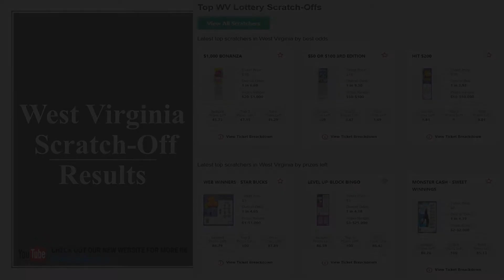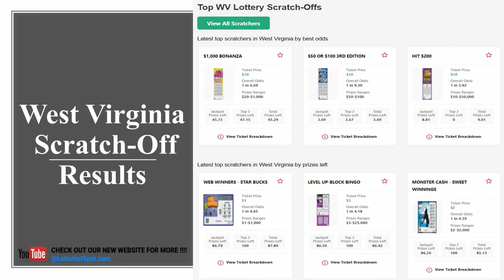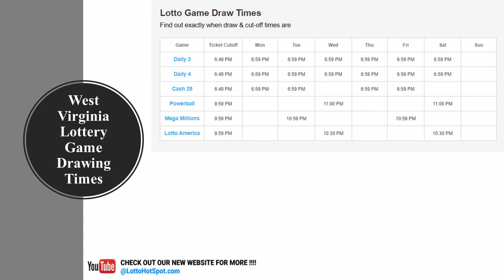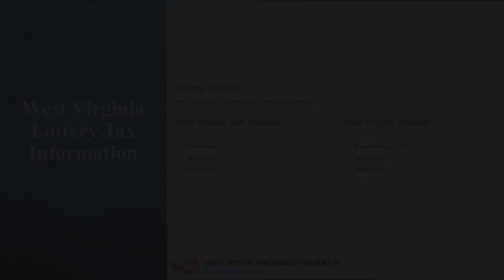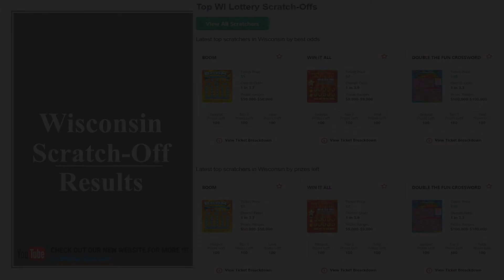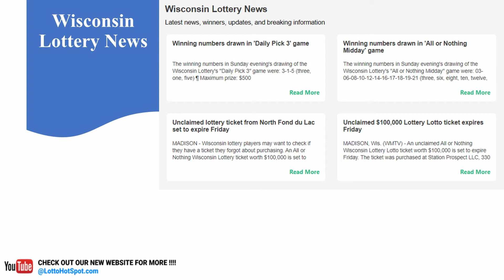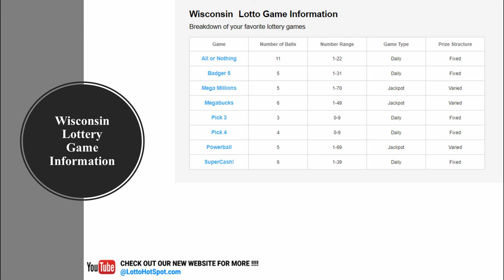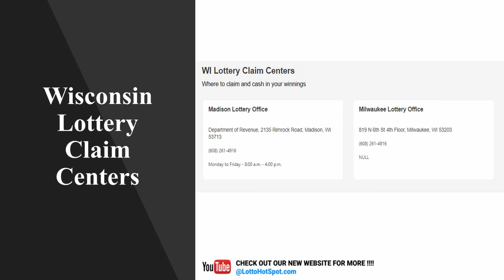September 24, 2021 💰 West Virginia, Wisconsin, Lottery Results 💰 Predictions & Info